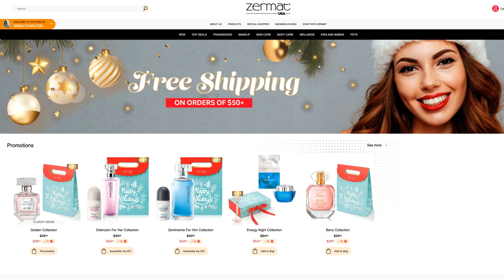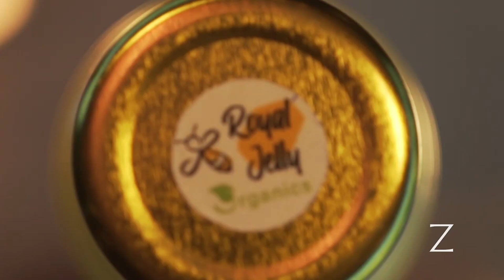Recuento ZermatUSA 2022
Estos fueron algunos de los momentos más memorables en el 2022 dentro de la familia Zermat
¡Por un 2023 lleno de éxitos!